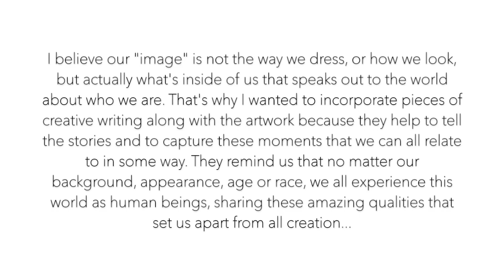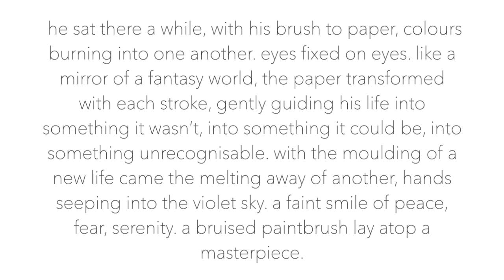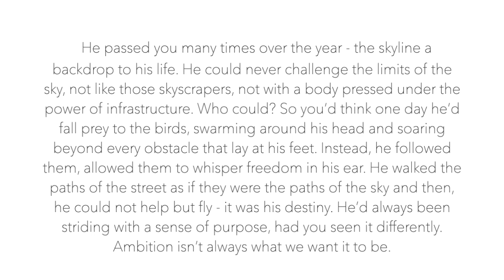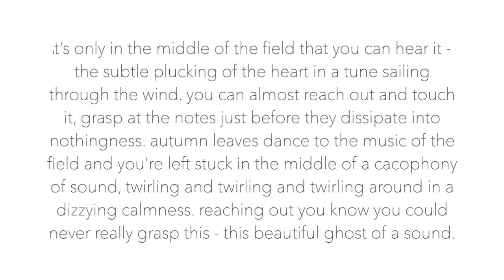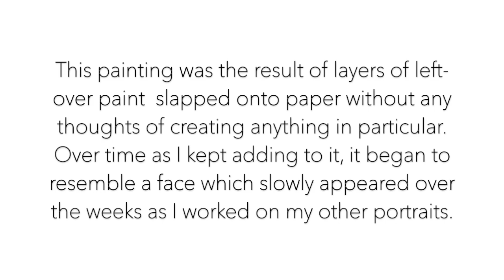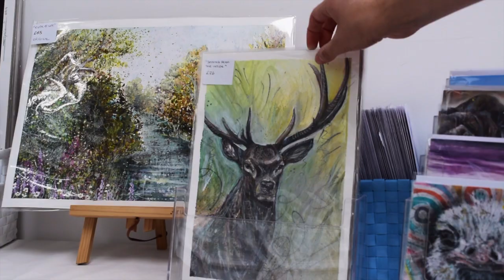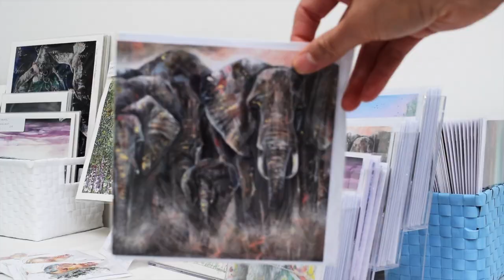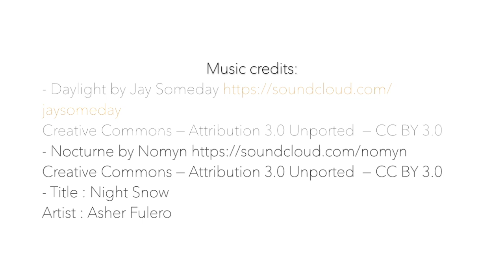"Image" Painted portrait collection // Virtual art exhibition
Introducing my collection of painted portraits: "IMAGE" in a virtual tour of my open-house art exhibition featuring creative writing by @mymindspeaksaloud

This isn't the most professional video - the camera shakes and it's all a bit home-made but I hope you get an idea of the atmosphere and a good look at each artwork.
If you have any questions please feel free to get in touch.